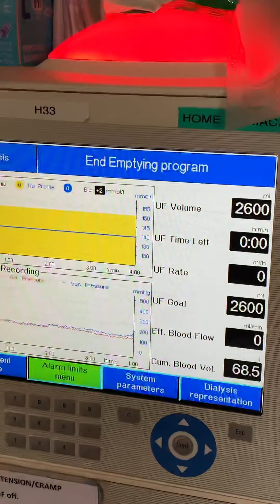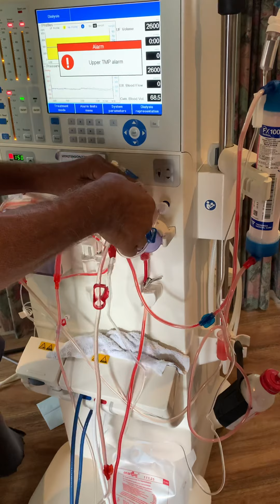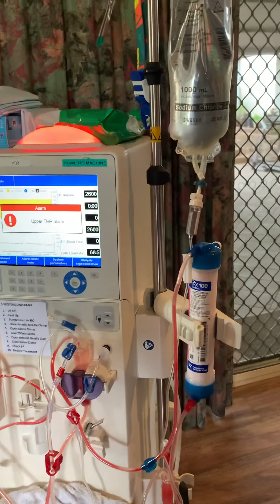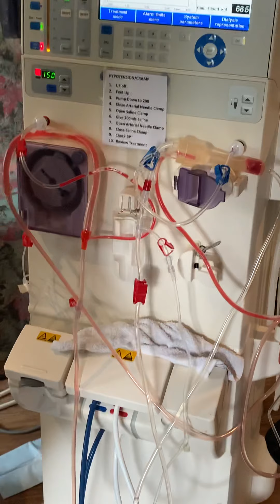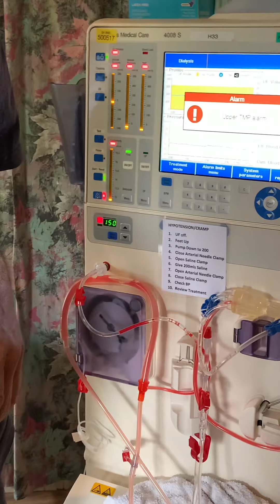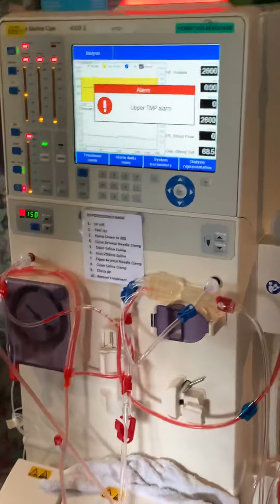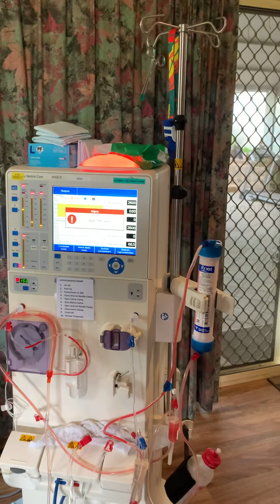Doing Hemodialysis at home 9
Dismantling the dialysis equipment after doing Hemodialysis